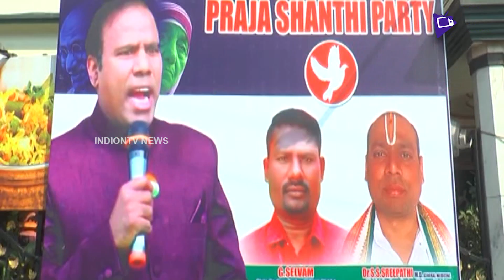KA Paul's Craze In AP | Praja Shanti Party Begins Election Campaign At Tirupati | Indiontvnews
KA Paul's Craze In AP. Praja Shanti Party Chief KA Paul has Began